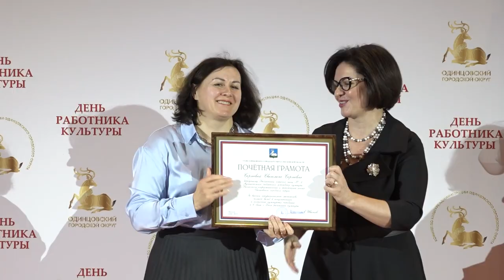День работника культуры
Работников культуры Одинцовского округа поздравили с профессиональным праздником. Церемония награждения состоялась в Звенигородском манеже.